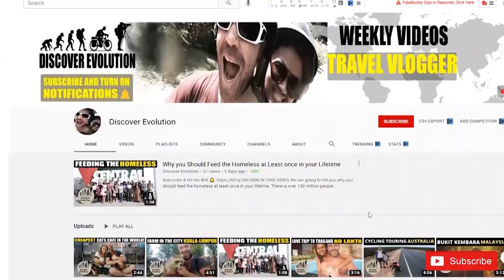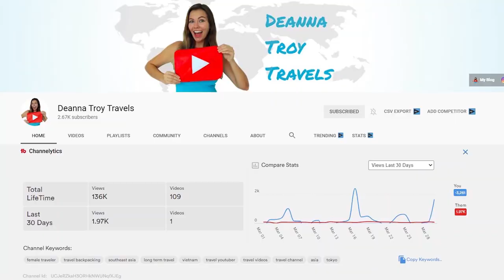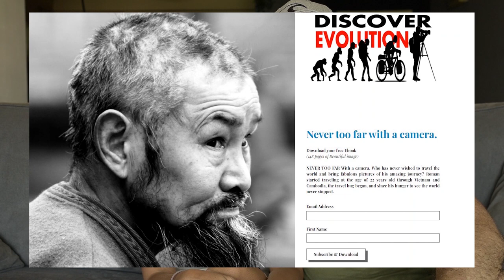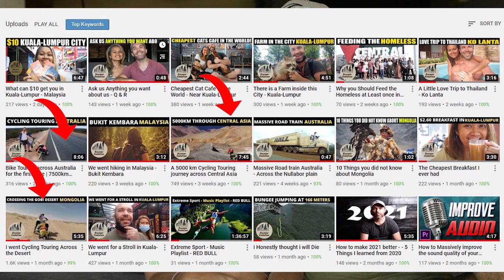We are going to answer all your questions + Q&A